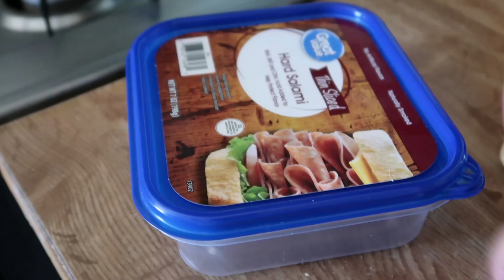La Sandwich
I don't really know what to say about this video other than that I made a sandwich with some really funny and stupid shots, Sprinkles my cat is also in it; she's a good actress so stick around until the very end of the video for a nice little shot of her in it. Oh, I also wanted to say that I used muenster cheese in this video. Why? because it's my favorite cheese, and again, why? because I don't like the packaged american cheese.

Hi everybody, my name is Mia Sanchez but my screen name is Isla Bellerose and I prefer to be called Isla Bellerose unless you're talking to me in a formal sense or if you're a family member or a close friend. I am currently a student at DACC and I major in Creative Media Technology or (CMT) for short. Recently, I uploaded a short film on YouTube called "Numb." If you haven't seen it click this it was a project for a class I had and I'm honestly really proud of it, I wrote it and directed it so tell me what you think about it.

Written and Directed by: Isla Bellerose
Meet the Cast: Isla Bellerose as the Sandwich Maker
                           Sprinkles as My Cat

Also, I had fun making this video and editing it because "editing is everything" and I hope you guys like it because it took me THREE EXPORTS to get the video the way I wanted it to come out because the first two times the video took 18 seconds to finally start and I didn't know why until I went back to my editing software and realized how dumb I was. So like and subscribe and tell your friends and family, colleagues, coworkers, associate's, acquaintances, exes, the homeless people, that crazy Chinese dude coming out of his store and yelling at you in Chinese to buy his merchandise... if not, I will throw muenster cheese in your face.